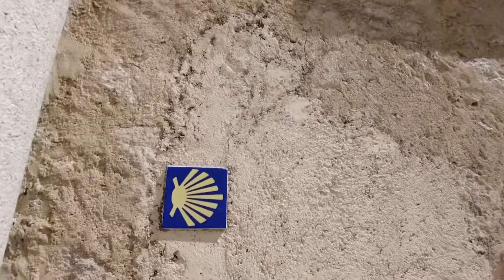VISITING FUENTE DE SAN ESTEBAN SPAIN||MAY BINISITA KAMING FERIA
ANG SIMPLENG PAMUMUHAY NAMIN DITO SA ESPAÑA KASAMA ANG PAMILYA. SAMAHAN NIYO KAMI SA AMING MGA PA QUICK TOUR SA IBAT IBANG LUGAR DITO SA SPAIN AT SAKSIHAN KUNG GAANO KA GANDA ANG BANSANG ITO.